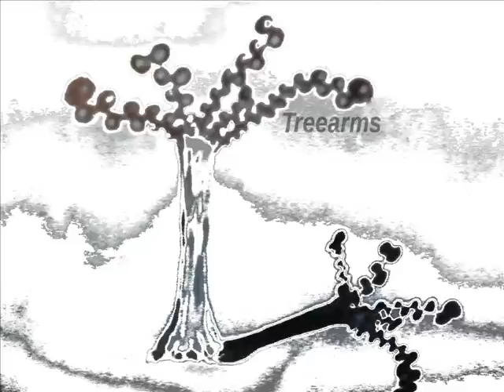Totem's Song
An attempt at some Organic Electronica. Pretty mellow.